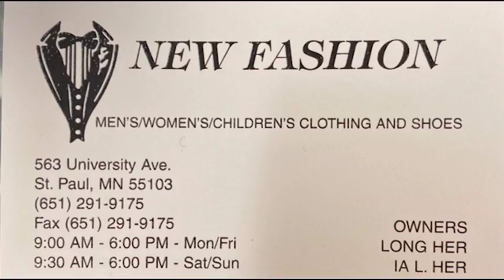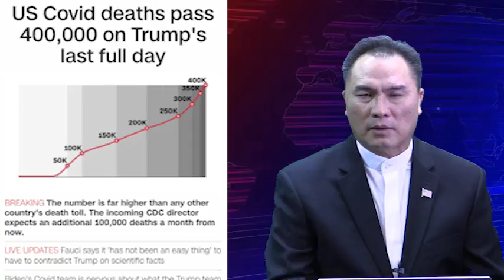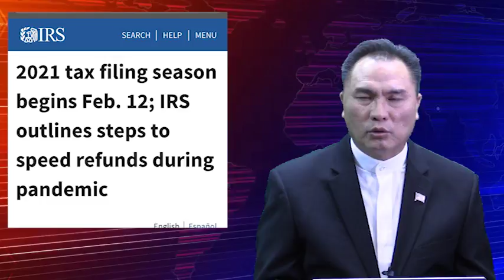XOVXWM HMOOB MESKAS TEBCHAWS-HMONG AMERICAN NEWS